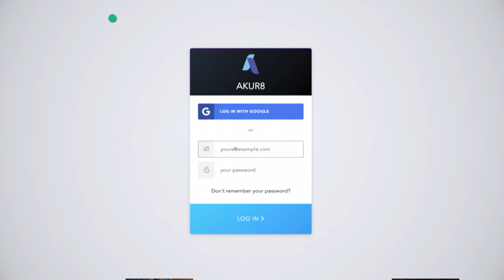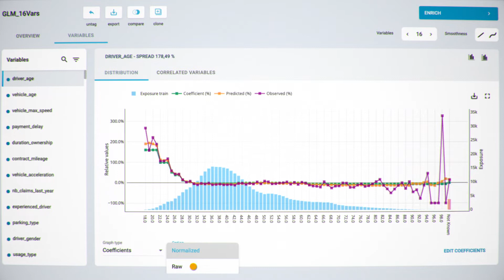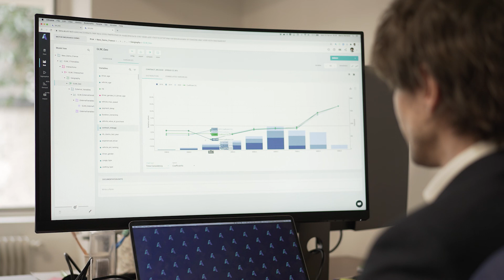Akur8 - The next generation insurance pricing solution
At Akur8, our vision is to revolutionize insurance pricing with transparent machine learning to boost insurers’ accuracy and accelerate time-to-market.